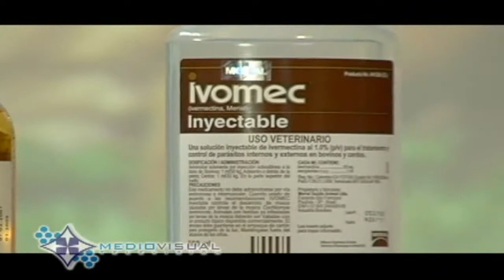Mediovisual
Reel 2009